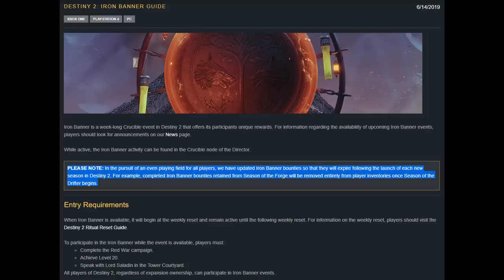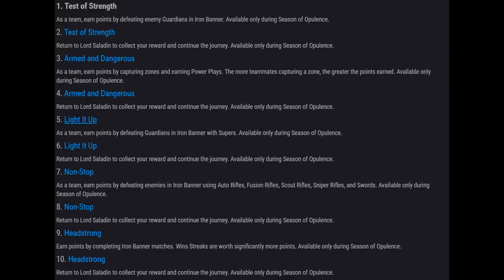All IB Rewards, Quest, And New Weapons Early Trick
This is how to get the new iron banner weapons early as well as a look at  the quest steps and this seasons rewards.
Grizzled Wolf Emblem
Iron Bone & Iron Gold Shader
The Pacesetter Sparrow
Gunnora's Axe Shotgun
Shining Sphere Rocket Launcher

Quest Steps: Test of strength, Armed and Dangerous, Light it up, Non Stop, Headstrong

4. Make Easy Play Cheesy
5. The Magic Space Toaster
6. All Your Cheese Are Belong To Us
8. No Help At All
9. Dredgeren Only Banks Motes
10.
11. Big Batch Of Nope
18. We've Woken The Hive
20. You Never Quit Do You?
21. Whether We Wanted It Or Not
22. It Do Cheese Like That